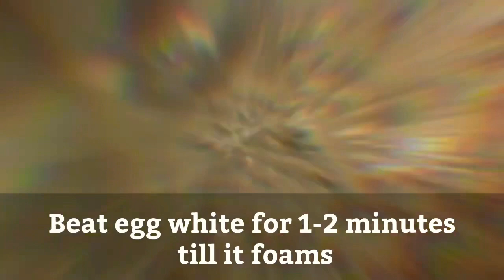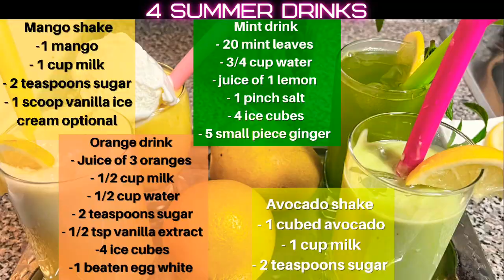Summer drinks recipe explained in Tamil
Quick and easy summer drink recipe explained in Tamil with English subtitles. Enjoy making orange drink, avocado shake , mango shake and mint juice .